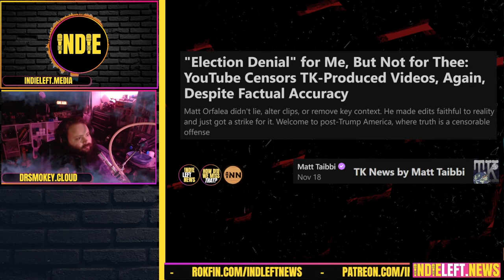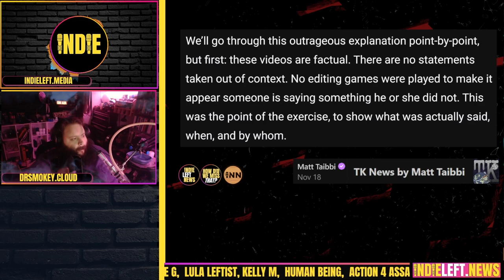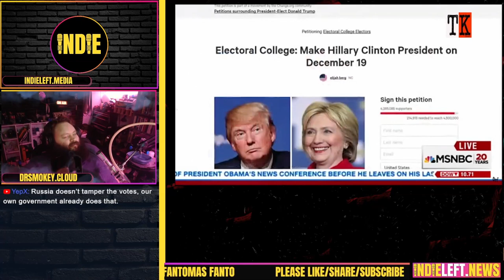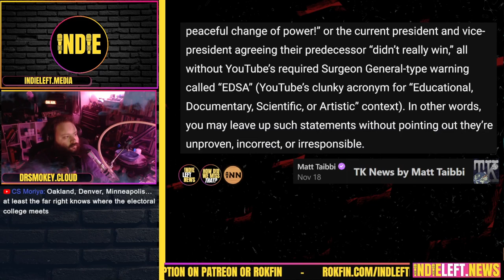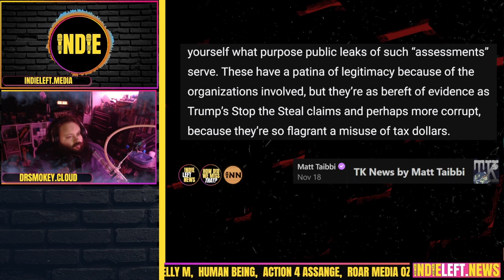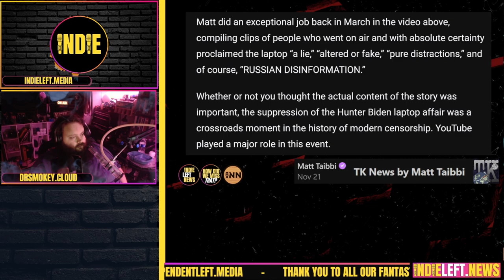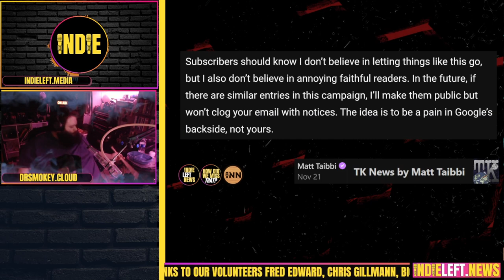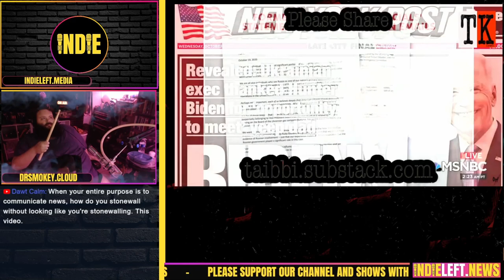Orf & Matt Taibbi Censored - Insane! | a How Did We Miss That #60 clip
Story 4- Orf & Matt Taibbi Censored - Insane!
YouTube Censors Reality, Boosts Disinformation: Part 1: Matt Taibbi & Matt Orfalea, TK News
"Election Denial" for Me, But Not for Thee: YouTube Censors TK-Produced Videos, Again, Despite Factual Accuracy: Matt Taibbi, TK News

How Did We Miss That? Streams LIVE Sunday nights at 10pm ET / 7pm PT on YouTube, ROKFIN, Rumble, Twitch, Facebook, Twitter, Odysee & Telegram, reviewing a few BIG stories we haven't seen covered much in leftist independent media. Co-hosted by Indie, Founder & Editor of @indleftnews, @indleftgg & @ReefBreland, creator of @dorediscord & host of Reefer After Dark & INN News. Both are founding members of @GetIndieNews.

Find all our links at independentleft.media. Proud members of IndieNews.Network

Credits:
Theme Song Editing: Jimi Sunderland, IMIJ Productions
Thumbnail Artwork: Bigmadcrab
Technical Director: Reef Breland
Stream Engineer, Podcast Engineer: Indie Left
Editing & Clips: Fantomas Fanto

Wherever you are, Indie Left is!